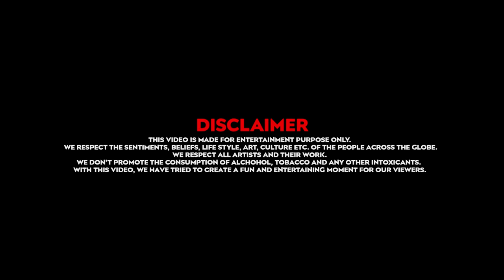NOWA JONOM (ᱱᱚᱣᱟ ᱡᱚᱱᱚᱢ ) || FULL VIDEO SONG || RAJENDRA & MIRENDA || NEW SANTALI SONG 2024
SS MUSIC HUB Presents a Santali Music Video, Staring Rajendra Soren & Mirenda Das. Which is Directed By Rajendra Soren.

Video Credits

✽ Song

✽ Casting : Rajendra Soren & Mirenda Das

✽ Story - Screenplay - Direction : Rajendra Soren

✽ Singer : Aman Murmu & Nirmala Kisku Soren

✽ Lyrics : Ledem Hembram

✽ Music : Bunty Singh, Surendar, Jasef, Taju, Niraj

✽ Arangement: Bunty Singh

✽ DOP/Edit : Ajit kumar Nayak

✽ DI/ VFX : Asish Hansda

✽ Production Manager : Sumanta Behera

✽ Make Up : Goji Bhai

✽ Mixed & Mastring : Bunty Studio ,Ranchi

✽ Producer : Susant Kumar

✽ Audio Label : SS MUSIC HUB

                                                -: WARNING :-

YouTube will be blocked